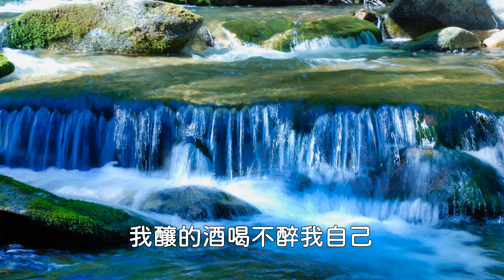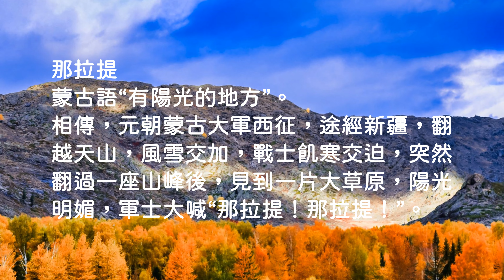可可托海的牧羊人 王琪 4K高清風景 高音質版